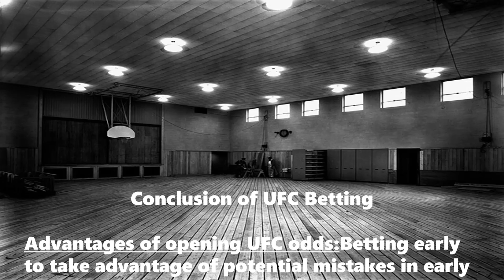MMA Predictions Tonight(17.04.2021)|MMA picks|MMA Betting Tips|Fight Night Picks|Bellator 257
In this video i'm focusing on mma predictions and betting tips.

Fixtures:
-Grachik Bozinyan-Demarques Jackson
-Julia Budd-Dayana Silva
-Julius Anglickas-Gregory Milliard
-Raymond Daniels-Peter Stanonik
-Paul Daley-Sabah Homasi